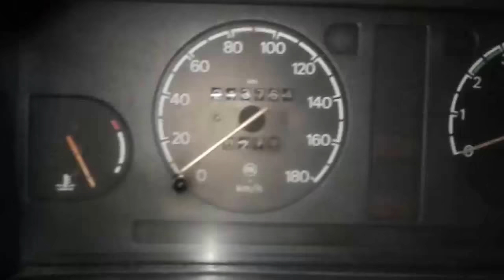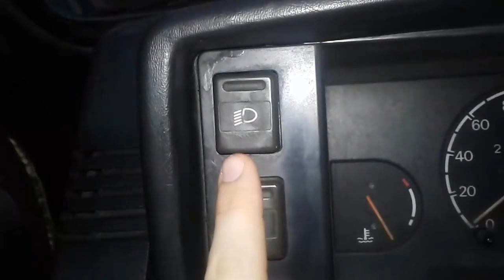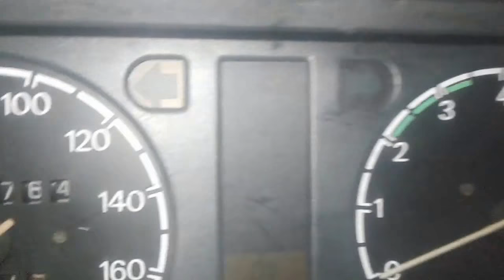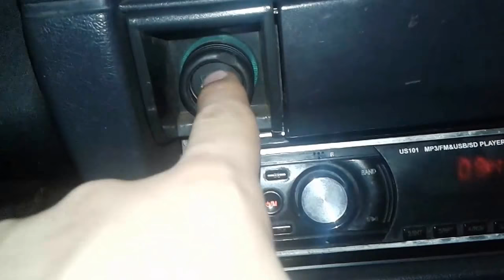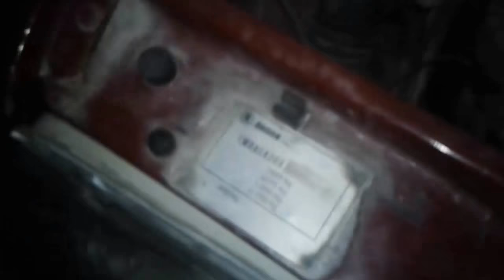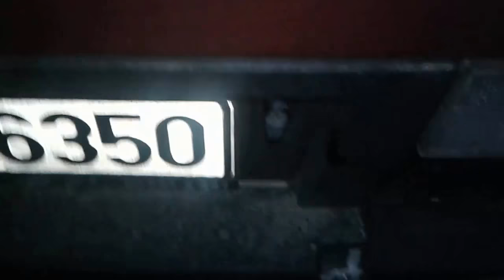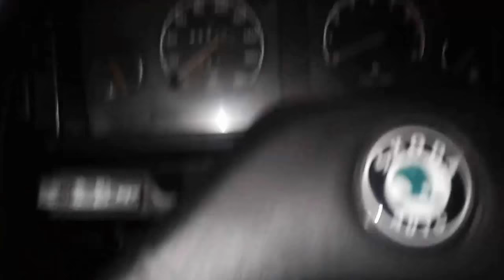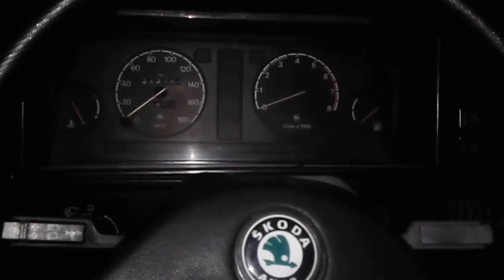Skoda Favorit GLX İnceleme (DETAYLI !)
Herkeze merhaba arkadaşlar ben ENES bu gün sizler Skodanın yapmış olduğu favoriti inceliyoruz.
Skoda Favorit Forman 1.3 Teknik Özellikleri
Gövde Tipi: Kombi / Çıkış Tarihi 1989,
1.3 lt / 1289 cc
54 hp @ 5000 rpm
  Model hakkında
  versiyonu olan bu araç İlk olarak 1989 yılında trafiğe çıkmıştır. 5 kapılı ve Kombi bir araç olan Skoda Favorit Forman 1.3, 1289 cc hacminde olan 53 ps güç üreten ve Benzin yakıtla çalışan bir motora sahiptir. Bu 1.3 litre hacmindeki motor 5000 rpm devirde 53 ps güç üretmekte ve maksimum tork değeri 3250 devirde 94 nm dir.
  Otomobilin ağırlığı 920 kg kg dır. Favorit Forman 1.3 modeli bir araçtır ve üzerindeki Benzin ile çalışan motoru g CO2/km salınım yapmaktadır.
  Skoda Favorit Forman 1.3 Karoser Özellikleri
  • Kapı Sayısı
5
  • Kasa Tipi
Kombi
  • Koltuk Sayısı
5
  Favorit Forman 1.3 Boyutlar ve Ağırlıklar
  • Yakıt Deposu Kapasitesi
42 l
  • Uzunluk
4160 mm
  • Genişlik
1620 mm
  • Yükseklik
1425 mm
  • Dingil Açıklığı
2450 mm
  • Tekerlek izi (Ön)
1420 mm
  • Tekerlek izi (Arka)
1380 mm
  • Bagaj hacmi
400 l
  • Max bagaj hacmi
1300 l
  • Boş Ağırlık
920 kg
  • Max ağırlık
1370 kg
  • Lastikler
165/70 R13 S
  Skoda Favorit Forman 1.3 Motor Özellikleri
  • Motor
1.3 (135 E) (54 Hp)
  • Max Motor Gücü
54 hp/5000 rpm
  • Motor hacmi
1289 cm 3
  • Maksimum Tork
94 Nm/3250 rpm
  • Yakıt Sistemi
Tek noktadan enjeksiyon
  • Silindir yerleşimi
Sıralı
  • Silindirler
4
  • BorexStroke
75.5 mm
  • Stroke
72 mm
  • Sıkıştırma Oranı
8.8
  • Silindir başı valf sayısı
2
  • Yakıt Tipi
Benzin
  Favorit Forman 1.3 Performans
  • Maksimum Hız
135 km/h
  • 0-100km Hızlanma
14 sec
  Skoda Favorit Forman 1.3 Yakıt Tüketimi Özellikleri
  • Yakıt tüketimi (Karma)
7.5 l/100 km
  Favorit Forman 1.3 Şase
  • Motor Pozisyonu
Önde, enine
  • Çekiş Sistemi
Önden Çekişli
  • Vites sayısı (Manuel)
5
  • Ön Süpansiyon
Eski tip kremayer
  • Arka Süspansiyon
Heliks yay
  • Ön frenler
Disk
  • Arka frenler
Tambur
  • ABS
Yok
  • Direksiyon Sistemi
Direksiyon mili
skoda  felicia
skoda forman
skoda 1.3
skoda favorit glx
skoda favorit lx
skoda favorit silverline
skoda favorit balcklıne
lada
lada samara
lada samara inceleme
renault
Renault flash
Renault flash inceleme
skoda
skoda favorit 136 l
skoda favorit 135
skoda favorit detaylı inceleme